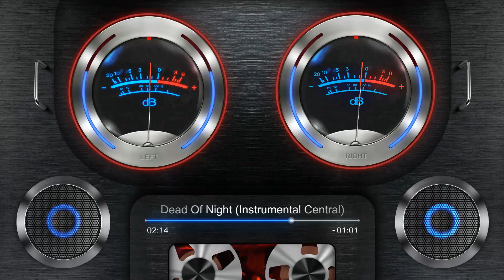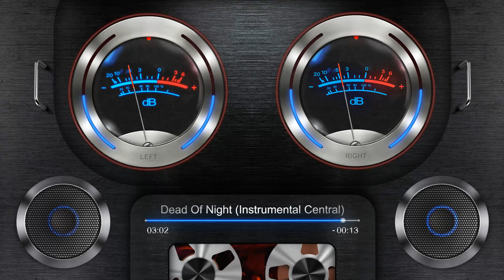Drake Type Beat 2015 [Old School] - Dead Of Night (Prod. By Instrumental Central)